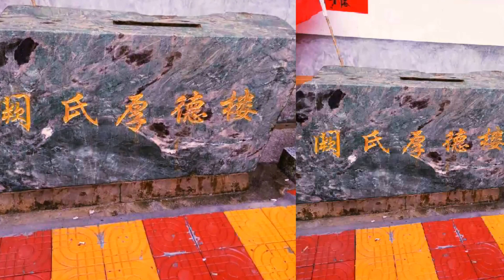中華闕式尋根萬里行(ㄧ)